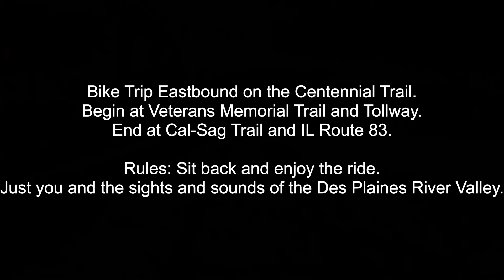Centennial Trail Eastbound, Veterans Mem Trail-Tollway to Cal-Sag Trail/IL Route 83 | VirtualBike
**Best viewed in 1080p60 or 720p60
Westbound: Future Video!
Next Segment: Future Video!
Cal-Sag Trail Eastbound: Future Video!

Bike trip continuing eastbound on the Centennial Trail in the Des Plaines River Valley in the Southwest Suburbs of Chicago, IL. In the previous segment we were in the east side of Romeoville, now we are passing through the north side of Lemont. We start by crossing under the monster Des Plaines River Valley Bridge that carries I-355 over the valley then follow the river past several loading docks that connect to the Sanitary & Ship Canal (it sometimes feels like you're riding on an island!) before crossing under Lemont Road (the main road that goes to Downtown Lemont). After passing under an old truss bridge that carries a pair of BNSF tracks, the trail merges with Canal Bank Road for the next mile before the trail continues into another tunnel of trees. The Des Plaines River is visible for nearly the entire first half of the video. Sometimes it looks like a lake given the large number of wetlands in the area! We then enter a tunnel of trees that continues for the rest of the video. The Sanitary & Ship Canal is visible towards the end and you can even see the confluence of the Sanitary & Ship Canal and the Calumet Sag Channel. We finally end at the crossroads between the Centennial Trail and the Cal-Sag Trail just before IL Route 83.
-Adam